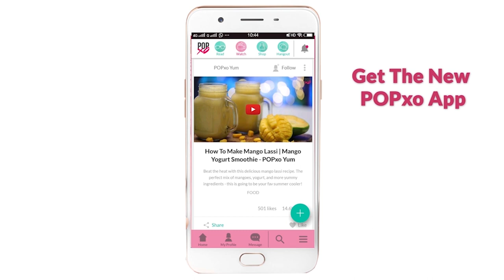DIY: Lace Up Top - POPxo Fashion